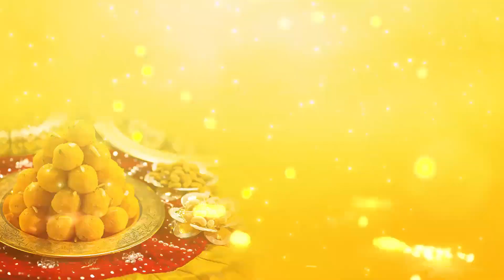18 January 2023